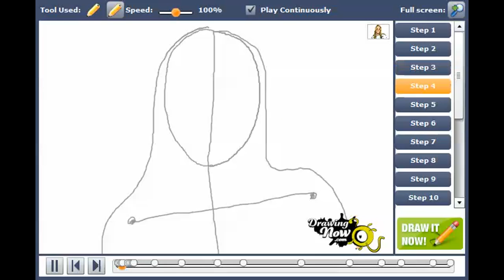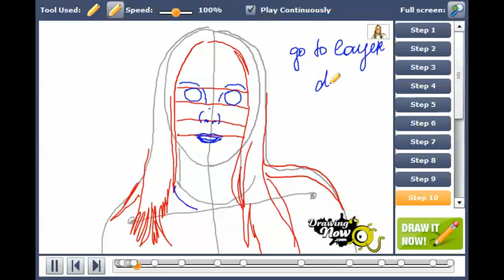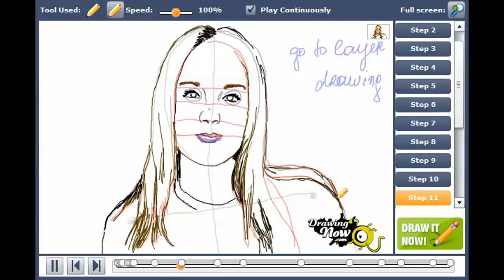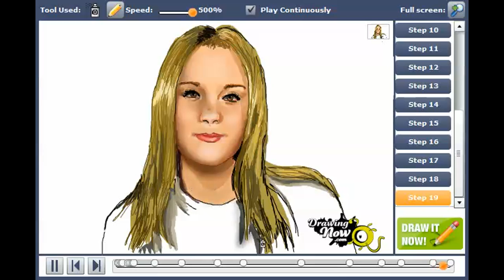How to draw Amanda Bynes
You can see the original tutorial of How to draw Amanda Bynes